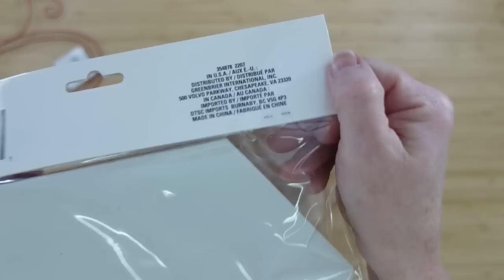ALL NEW Dollar Tree BEE DIYs To Take You From SPRING Through SUMMER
Today I have 3 all new Dollar Tree Bee DIYs to take your from spring through summer. IF you liked the previous bee crafts, you will love these! The best part is that all of these are inexpensive to make your own. Get crafty y'all!

Hi!  I'm here to inspire you with craft/DIY tutorials and ideas to make your home comfy and joyful. Along the way, I will encourage  you to believe in yourself to think outside the box while building your creative spirit. I'm passionate about sharing joy through crafting/DIYs with you. If you like to thrift, Dollar Tree and discount shop for decor pieces for your home and if you enjoy handcrafting your own home decorations, you are at the right place! I post budget friendly content Mondays and Thursdays at 5pm CST in which I show you step by step how to make wreaths, florals, signs, tiered tray DIYs and so much more!  I've had this channel since fall of 2020 and have loved getting to know my subscribers and viewers through chat in the comment section and live videos. I would LOVE for you to join this youtube channel family and learn to craft your little heart out! I look forward to getting to know you better.

You can find t-shirts, mugs and more that I designed for crafters, creators and those who are seeking inspiration.

My Mailbox
Brandy P
9617 Old Hwy 43
Creola, Alabama
36525